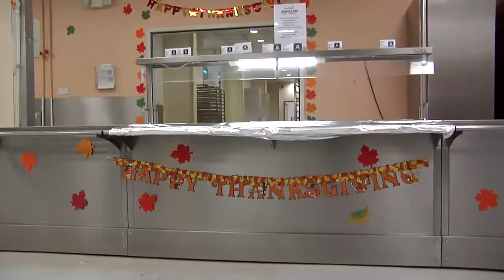Kandahar Thanksgiving 2011-Prep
The DFACS are rolling out the red carpet for this year's Thanksgiving Meals. Tasty cakes and skewered meats are on the menu. Provided by American Forces Network Afghanistan.